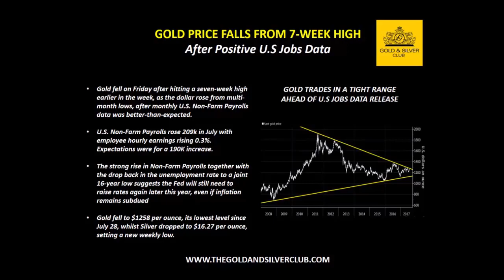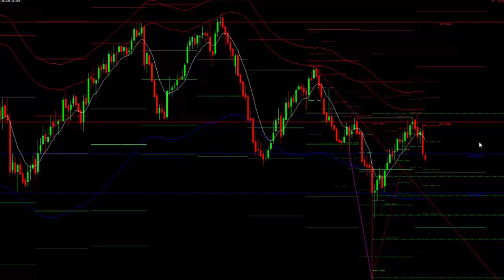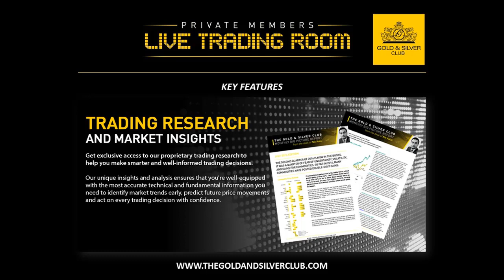WEEK AHEAD COMMODITY REPORT: August 7-11, 2017 | Silver Prices Fall To New 2017 Lows